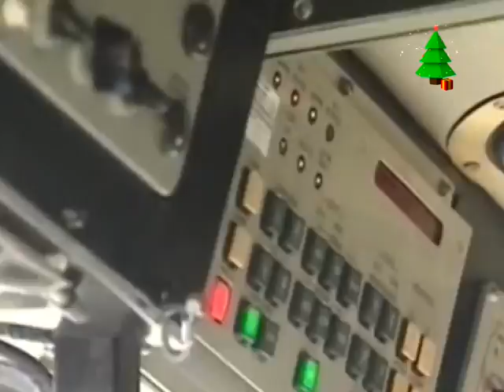Новости России 09-01-2014